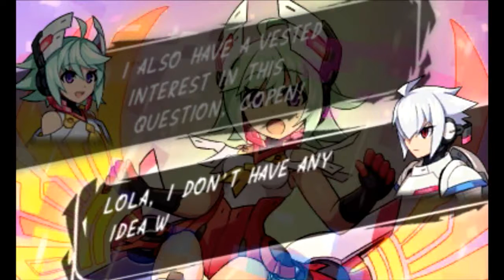Azure Striker Gunvolt 2 - Stage Select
So it's at this point where we're given our character select. Each character has their own campaign, but unlike say, X4 or Mega Man & Bass, both are tied to one save file and you can switch between them, you just have to go back to the title and load the save file again.

Gunvolt's Stage Select: 04:52
Copen's Stage Select: 11:57

So it's here where we are formally introduced to Quinn and Xiao. Xiao was a member of Quill from a different region that left as well, and Quinn is a girl Gunvolt rescued and is letting him and Xiao stay with her. She can also speak to Joule somehow, despite not having a Septima. Speaking of, Joule seems to be doing fine despite what happened, but who knows how long that might last. So, we gotta go after those Eden folks to get those shards back and make sure they don't cause any real damage with her power.

Meanwhile, Copen is analyzing that shard he took earlier, but found nothing of particular value. We also find out his relation to that girl earlier. She is his younger sister, who is very ill and can't speak. Though when coming close to Mytyl, for some reason Lola takes on a form similar to Joule. Most likely from the shard, but why when close to Mytyl is the question. Though when this happened, it also made Mytyl feel slightly better. This gives Copen his motivation to go after the other shards. __